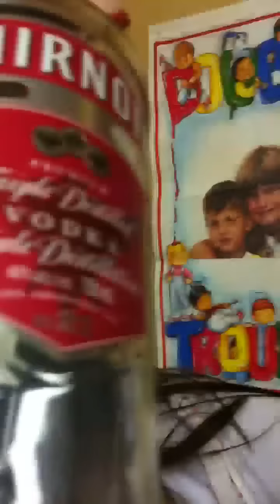Women before the club!